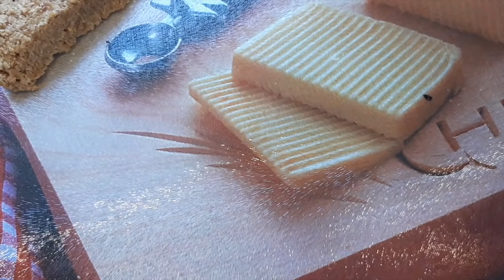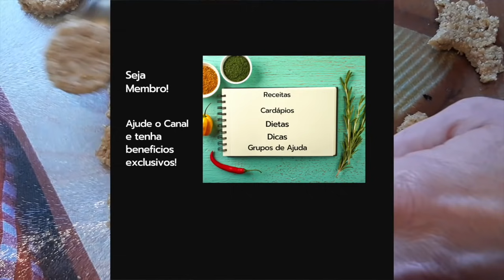Substitua o Pão por essa Delicia com ZERO Carboidrato e 2 Ingredientes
✅ Livro Digital (E-book) - 300 Receitas para Emagrecer

Venha Estar comigo No Telegram recebe ajuda para emagrecer

⚠️ As informações disponibilizadas neste canal são de caráter informativo. Não devem ser utilizadas como base de auto-diagnóstico, auto-prescrição ou auto-tratamento. Consulte sempre seu médico e/ou nutricionista.

tags extras: Receitas Low carb, Mundo Low Carb Receitas, dieta low carb, receitas low carb, cardápio low carb, almoço low carb, jantar low carb, café da manhã low carb, salgados low carb, torta low carb, torta de frango, low carb, coxinha low carb, pão low carb, low carb o que comer, como fazer low carb, pão de queijo low carb, como emagrecer, Substitua o Pão por essa Delicia com ZERO Carboidrato e 2 Ingredientes Contato Comercial: 💌